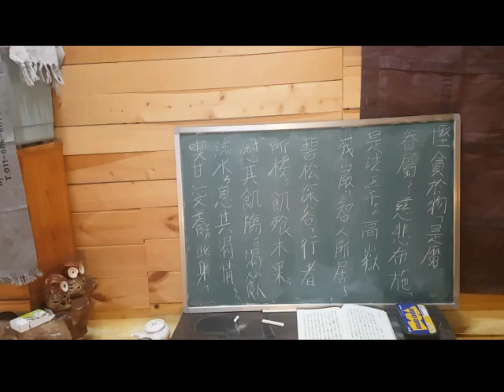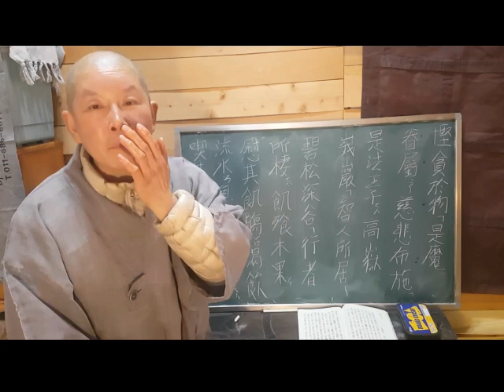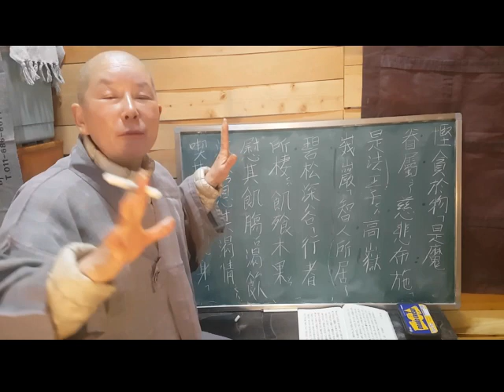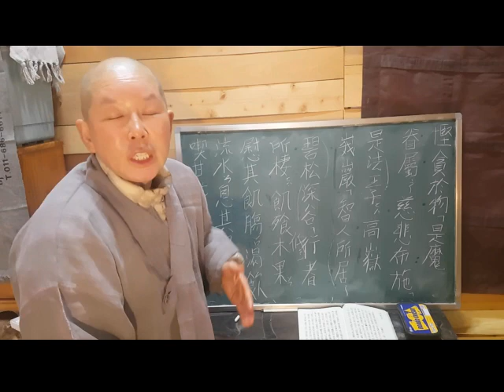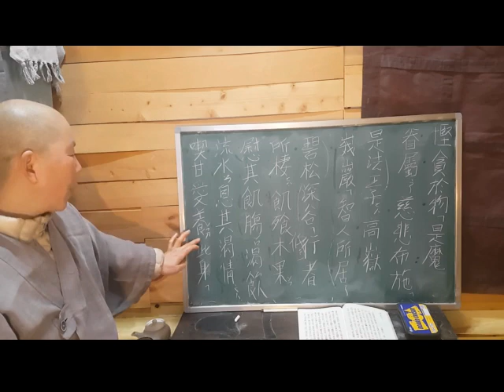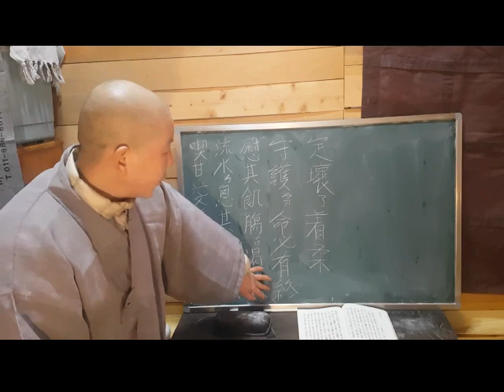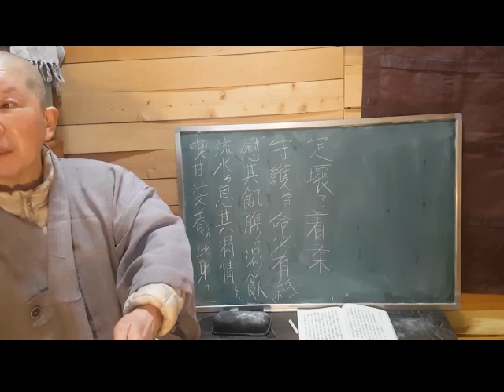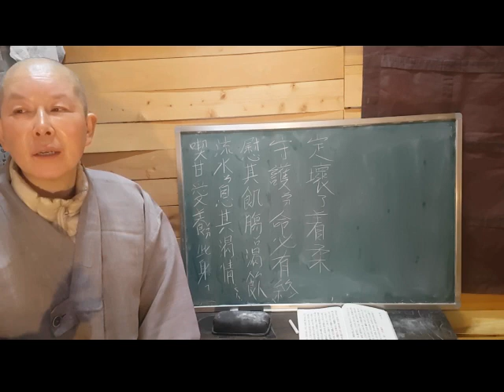발심3강~신라시대 원효스님이 바라던 수행자의 삶은?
신라시대로  돌아가서  원효스님의  마음을  읽어 보려한다. 검박한 수행자의  삶